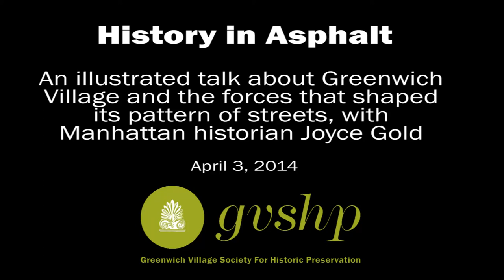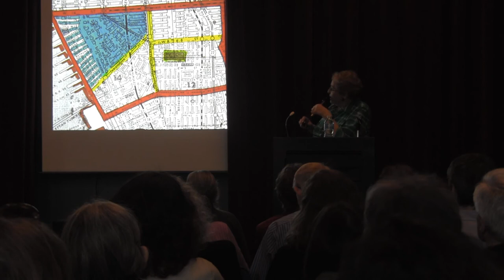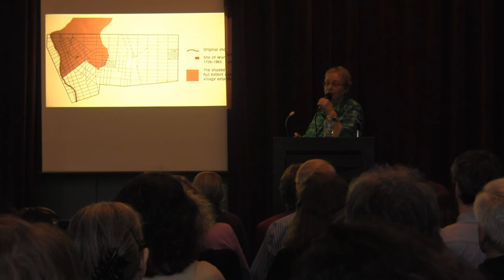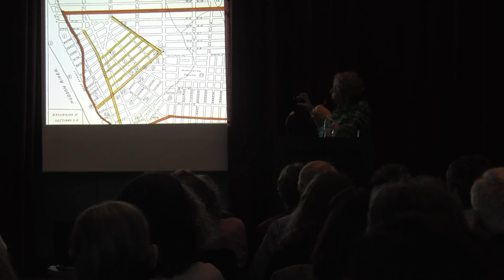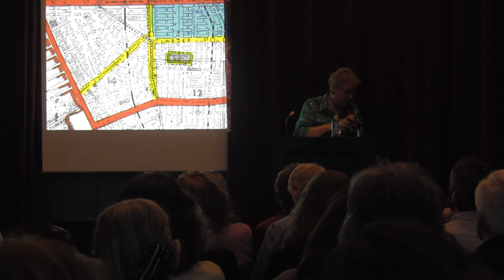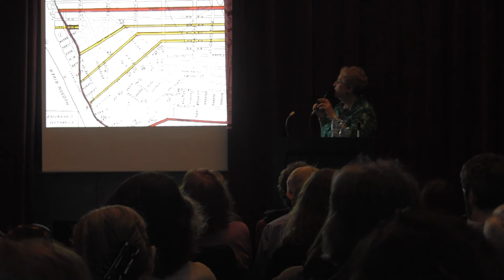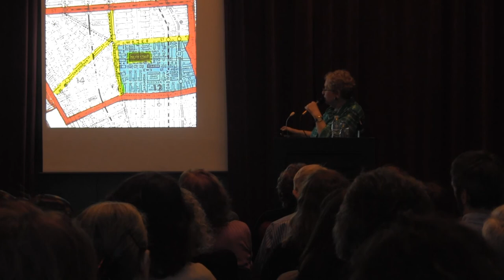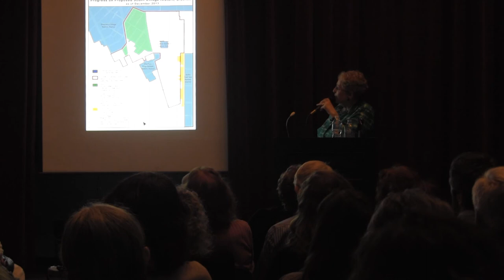History In Asphalt 04/03/2014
GVSHP Program: History in Asphalt

An illustrated talk about Greenwich Village and the forces that shaped its pattern of streets, with Manhattan historian Joyce Gold

Village streets can bring even seasoned New Yorkers to their knees. Streets bend, diagonals come out of nowhere, roads stop for no good reason, and thoroughfares change direction. Such intersections as Waverly Place & Waverly Place, and W 4th Street & W 10th, Street do little to help.

There are good reasons behind the confusion, but it takes some digging to uncover them. Joyce Gold will explain how topography, natural boundaries, Indian paths, and estate ownership carved the first convoluted pattern of roads. And she will also show the strange result of the city's insisting upon connecting areas north and south of the Village. Joyce Gold is a legendary New York City tour guide, whose specialties include the women of Washington Square, the history of the Meatpacking District, and the streetscapes of Greenwich Village. Ms. Gold holds a Masters in Metropolitan Studies from New York University, and has taught courses about the history of New York at the New School and NYU for over thirty years.